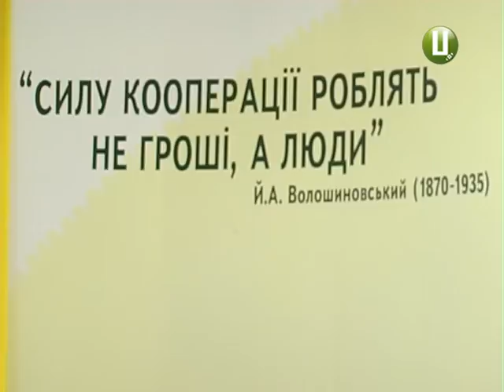ХОДТРК "Поділля-центр" - Кооператори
Виживати, замість того, щоб плідно працювати. Напередодні свого професійного свята, кооператори Хмельниччини розмовляли не так про успіхи, як про проблеми сьогодення.